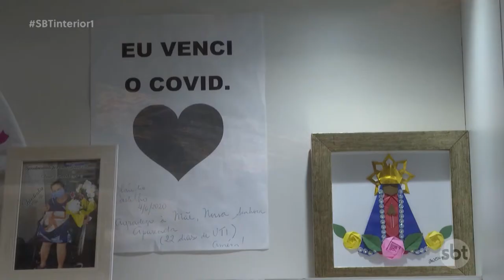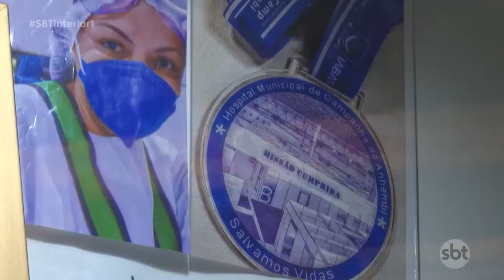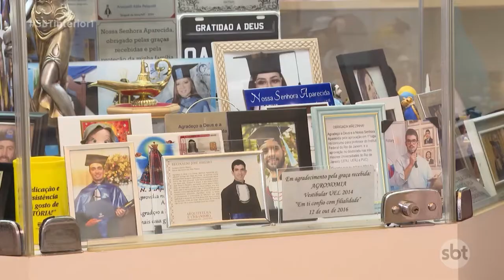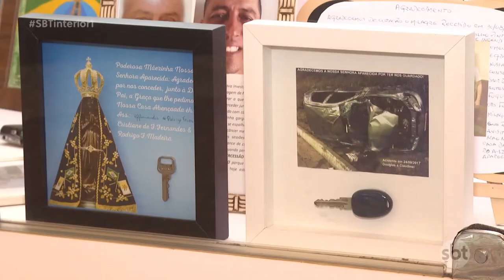Muitos fieis foram ao Santuário de Aparecida para pagar promessas de cura da covid